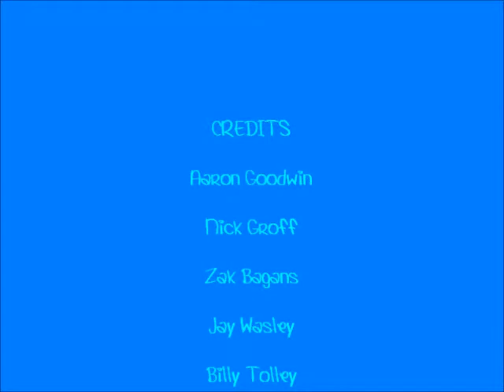Ghost Adventures!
The amazing Ghost Adventures Crew!